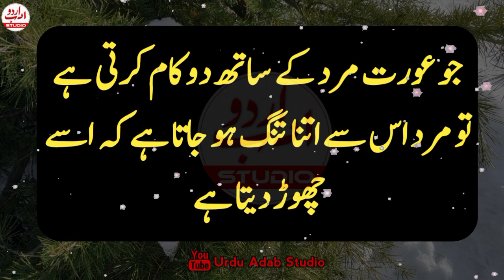Jo aurat mard k sath ye 2 kam krti hai mard us sy tang ho jata hai | Mard aurat quotes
love quotes
aurat mard quotes
amazing quotes
quotes
motivational quotes
sad quotes
motivational quotes in urdu
deep quotes
heart touching quotes
aurat
aurat urdu quotes